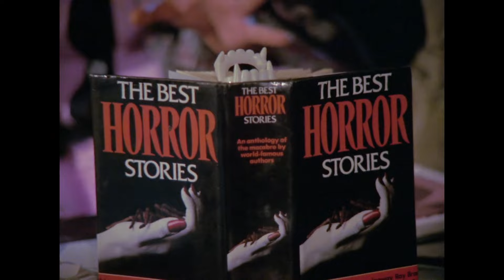Veerana (1988) || MOVIE|| Part-9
HELLO FRIENDS:

Me Apne Channel Par Movies Ke
Sound Effects,
Background Music,
Horror Music,
Movies clip,
 Aur Bhi Music Se Related Daalta Hu

Agar Aapko Mera Content Accha Lagta He To Mere Channel Ko, Like Comment, Share And Subscribe Jarrur Kare or aap request bhi kr sakte h ki aapko next  video kis topic pe chahiye